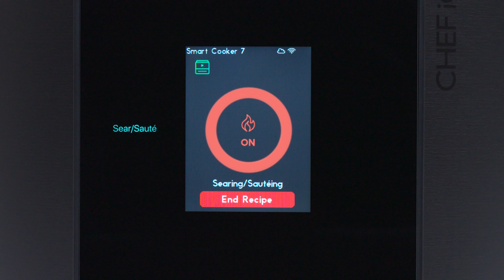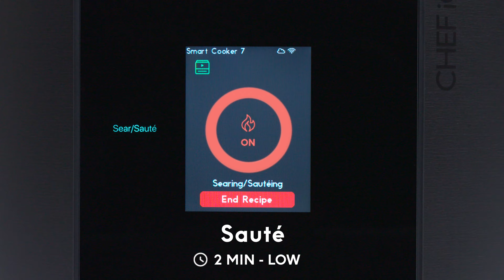Pressure Cooker Classics: Easy Chicken Mac and Cheese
Just seven ingredients are all it takes to make this simple, kid-friendly dinner.

Ingredients:
• 1 lb elbow macaroni (454g)
• 1 lb chicken tenderloins, cut into ½-inch pieces (454g)
• 4 cups water (944g)
• 1 tsp kosher salt
• 2 Tbsp all-purpose flour (16g)
• 3 Tbsp water (45g)
• 1 cup whole milk (248g)
• 2 1/2 cups shredded cheddar (280g)
• ½ cup grated pecorino Romano (about 2 oz)  (60g)
• 1 tsp smoked paprika, plus more for serving, if desired

Active time: 15 minutes
Total time: 30 minutes
Device: CHEF iQ Smart Cooker